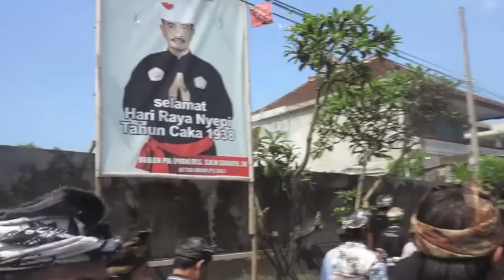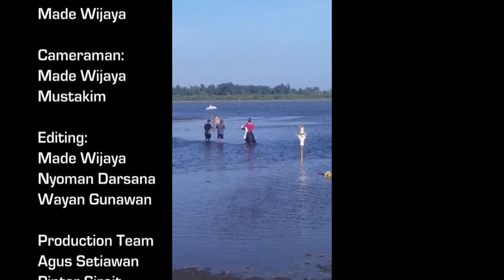CREMATION CEREMONY OF MEN DARMA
Ngaben & Nganyut Men Darma
Kepaon, 3 June 2016